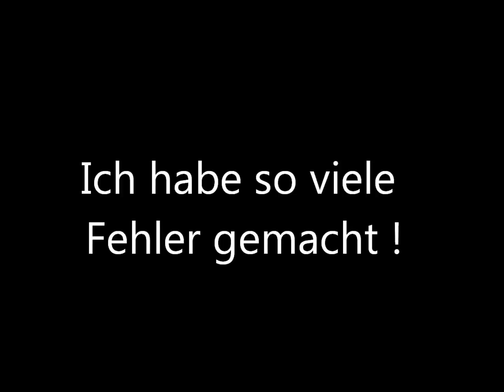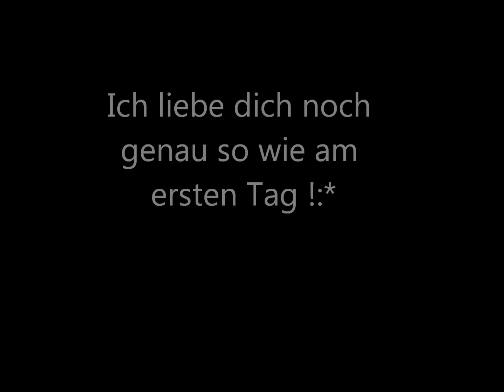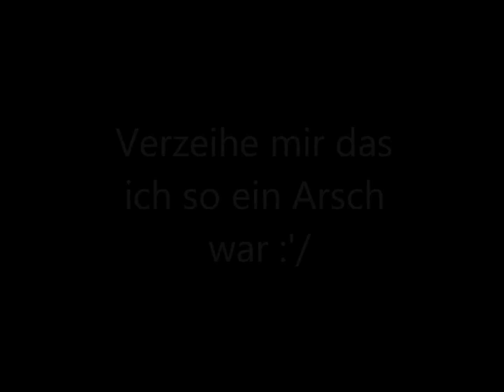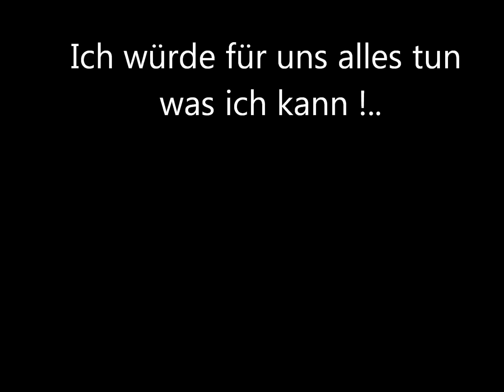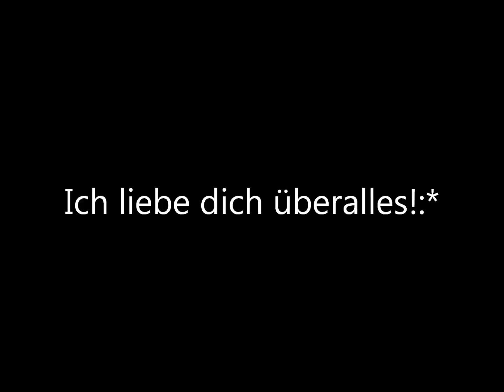Für Mein Schatz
Schatz du weißt ich liebe dich überalles. Ich würde dich für kein Geld der Welt hergeben. Du bist mein ein und alles. Ich lass dich nie wieder los !. Baby ich liebe dich so sehr das kann sich niemand vorstellen..:*